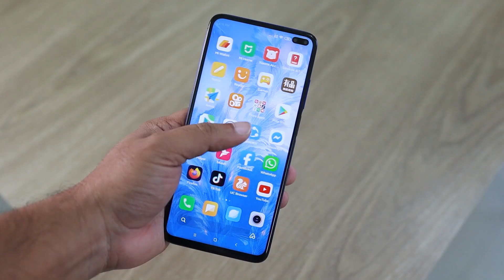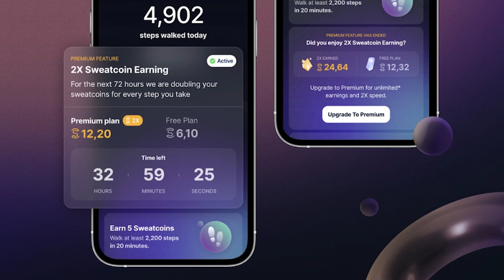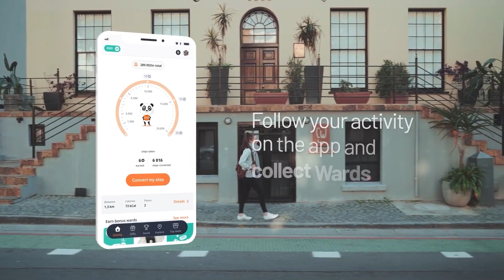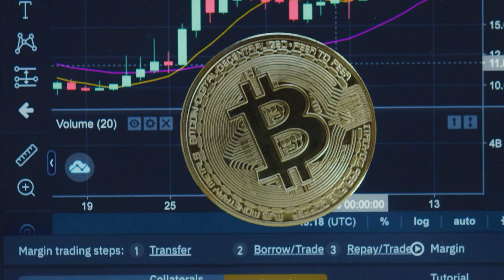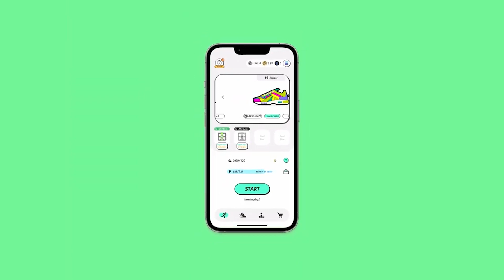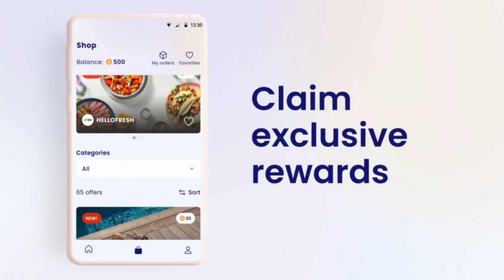How To Make Money For Walking And Running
Walking and running are great ways to stay active and healthy, but did you know you can also make money from them? In this video, we'll show you the latest and most innovative ways to earn money while you exercise. From apps that pay you to walk to challenges that reward you for running, we'll cover all the options available to you. So lace up your sneakers and get ready to learn how you can make money for walking and running. Watch now!

Making money for walking and running is not only a fun way to stay fit, but it's also a great way to earn some extra cash. So whether you're a fitness enthusiast or just looking for a new way to make money, this video is for you. Start taking steps towards a healthier and more profitable lifestyle today!

★★★ You can also watch the Following Related Videos on Work Online ★★★